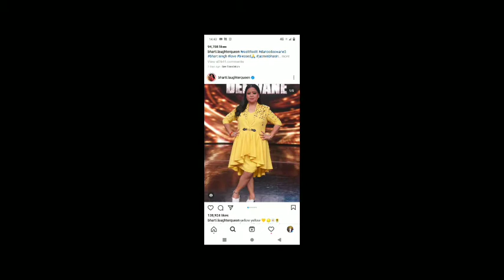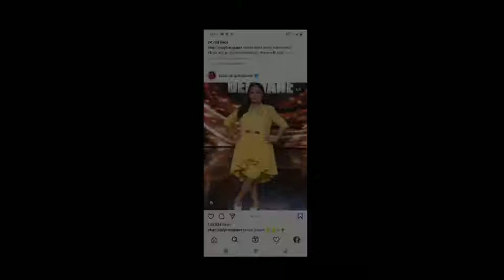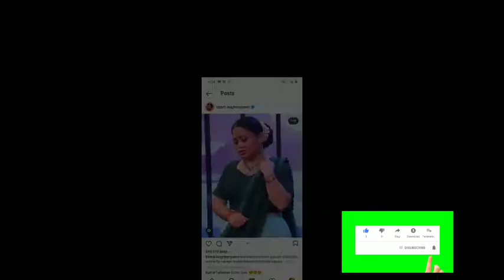Laughter Queen Bharti Singh's Shocking Weight Loss and Transformation after losing 15 kilo Weight/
Actor-comedian Bharti Singh recently revelaed how she managed to lose 15 kilograms of weight in the span of one year. In one of her recent interviews, Bharti said that she brought down her weight from 91 kgs to 76 kgs.

Bharti follows intermittent fasting, and is herself surprised by how much weight she has lost. Bharti Singh’s new look has received a lot of positive feedback. The adorable chubbiness has given way to a slimmer look. In a year, the comedian has shed nearly 15 kilos. She says, “Yes, I have come down from 91 to 76 kilos. Even I am surprised that I have lost so much weight, but I am equally happy because I feel healthy and fit।